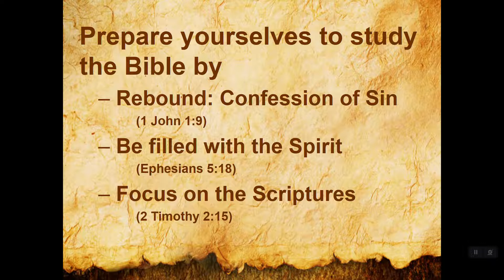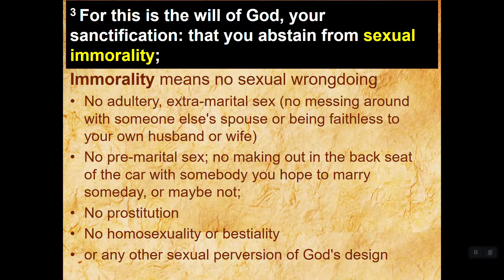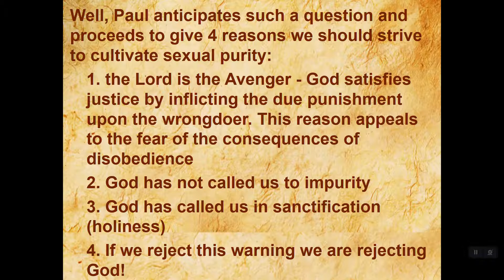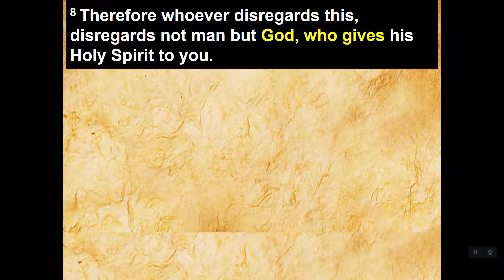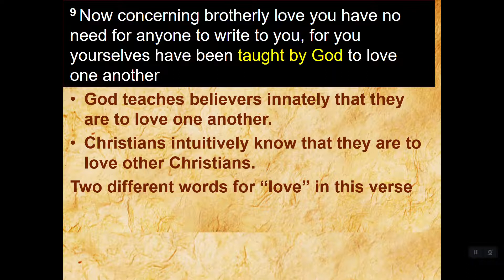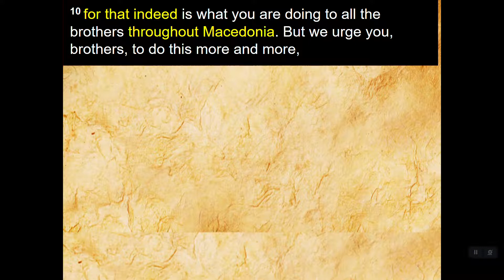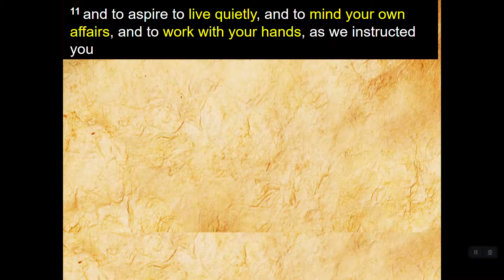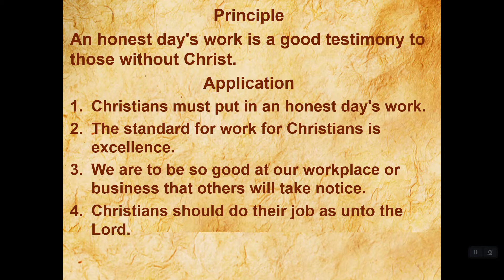27 Thessalonians 4:8-12 True Love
WARNING: Adult Content -- Here is an amazing section of Scripture teaching on what is God's remedy for sexual immorality -- true love! Paul provides 4 answers from God to counter the Thessalonians' tendency to fall into sexual sin. There are three additional issues the Church at Thessalonica that Paul deals with in verses 8-12: fanaticism, busybodies, and loafers.